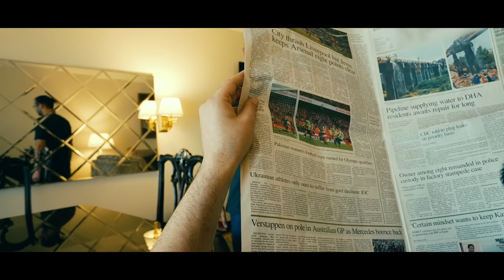Fawad Khan Fights With Faisal Qureshi Over Money Back Guarantee Movie Promotion Controversy.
Get ready for some thrilling updates as the Fawad Khan vs. Faisal Qureshi controversy takes center stage. Fawad Khan has re-emerged to clear the air on the 'walk out' incident that occurred during the trailer launch of moneybackguarantee in Lahore, and tensions are running high.